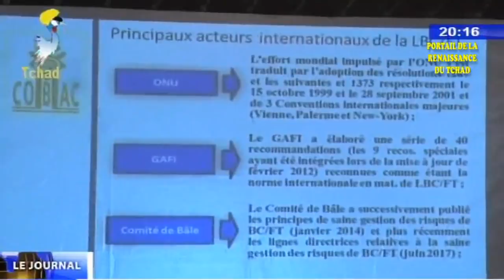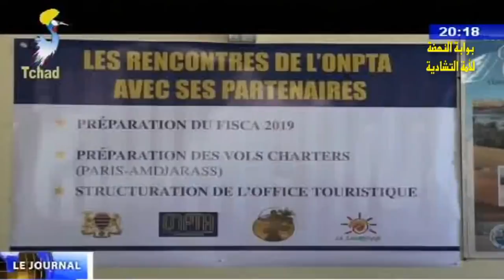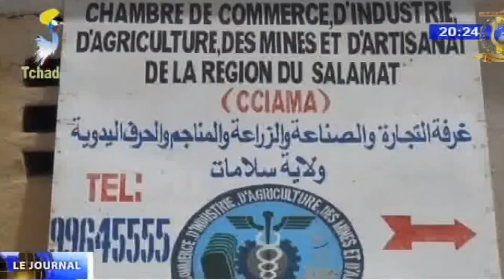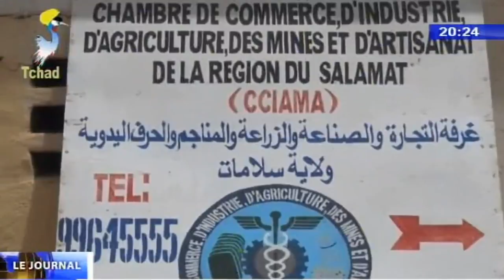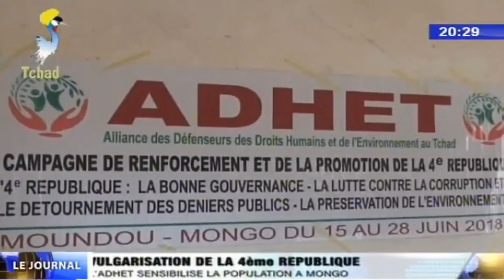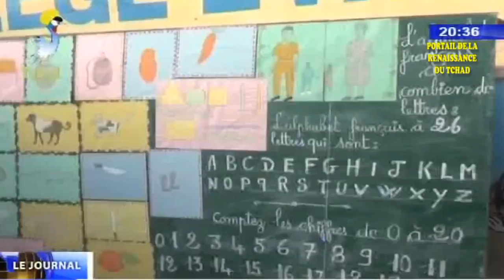LE GRAND JOURNAL DE TELE TCHAD DU 01 JUILLET 2018